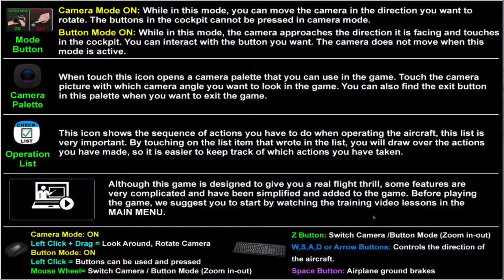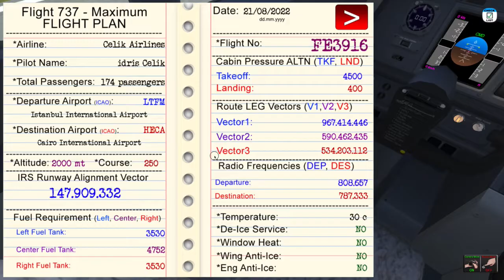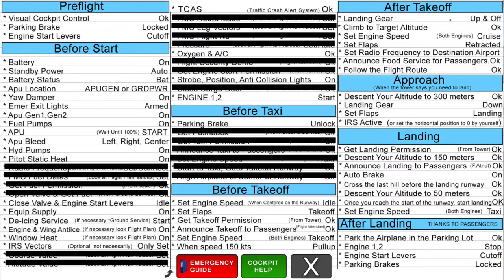Flight 737 - MAXIMUM (Peugeot 3008 Theme) Legend 3008 Game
You can use peugeot 3008 livery from custom liveries library.
Also you can play "Legend 3008" simulation.